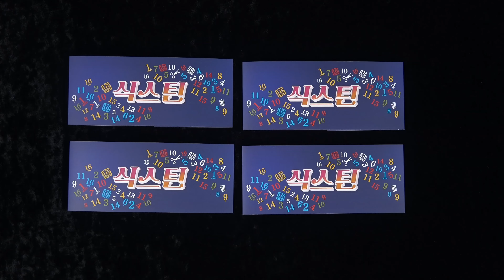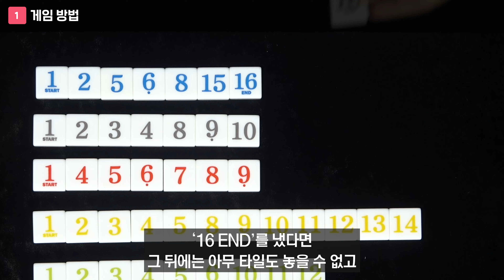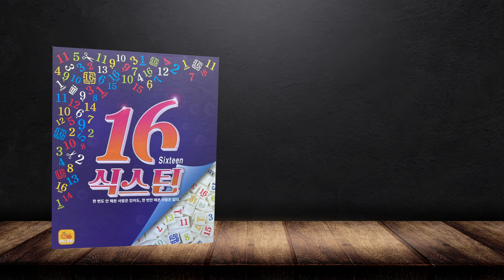식스틴 보드게임 하는 법 | Sixteen Board Game Rules | 3분게임요리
식스틴 보드게임 하는 방법
난이도: ★
인원: 2~4인 전용

00:00 인트로
00:06 게임소개
00:12 게임셋팅
00:42 승리조건
00:47 게임 진행
1:50 룰 한페이지 요약